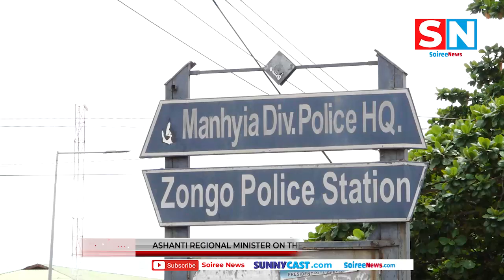Ashanti Regional Minister on the purpose of fumigation and Disinfection exercise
The Ashanti Regional Minister, Hon. Simon Osei Mensah has informed that the Disinfection and Fumigation exercise in all Police Stations and Barracks in the Region is part of several measures and programs put in place to improve upon the environmental and health situation of the country.